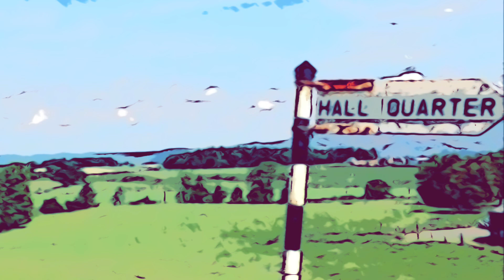On my own (thinking about the way)